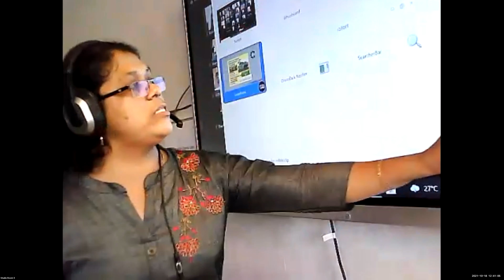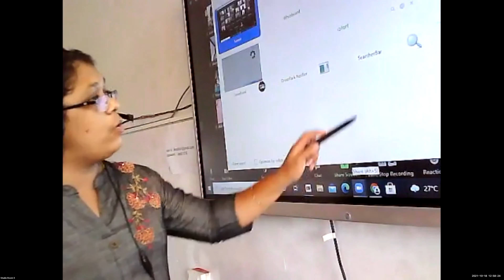Dr Raju Davis International School | CLASS 5 SCIENCE | 18-10 -2021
CLASS  5  SCIENCE   FOOD PRODUCTION